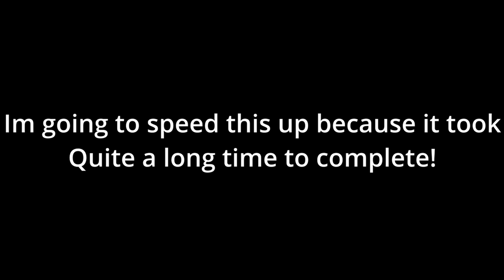FS19 Ep 1 Getting started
Welcome to me jack and soon pizzas FS19 series we already have part 3 recorded lol :)